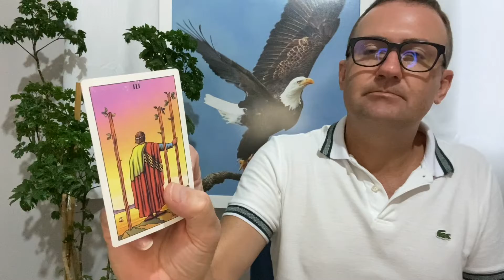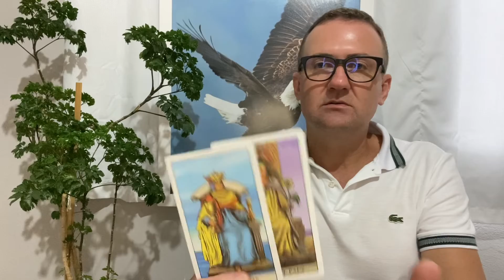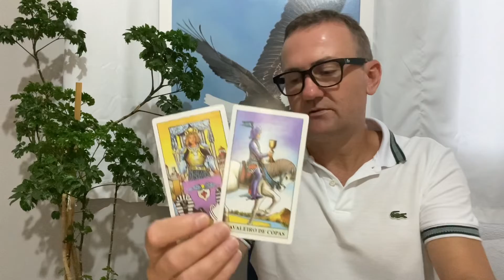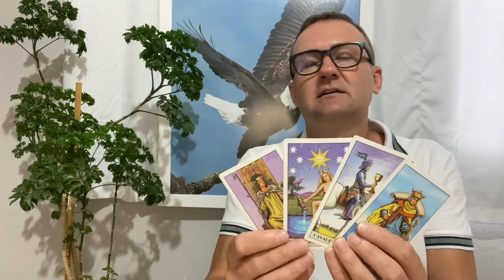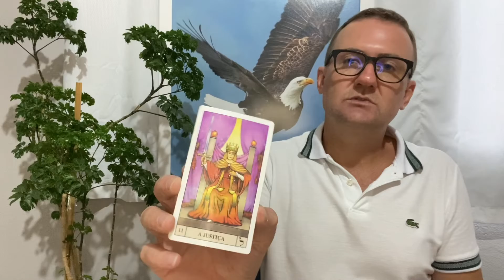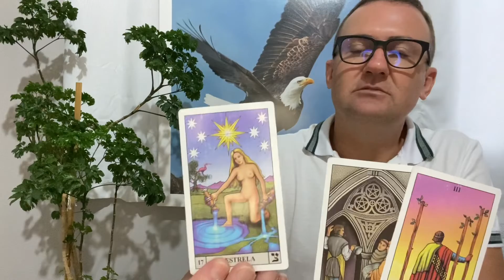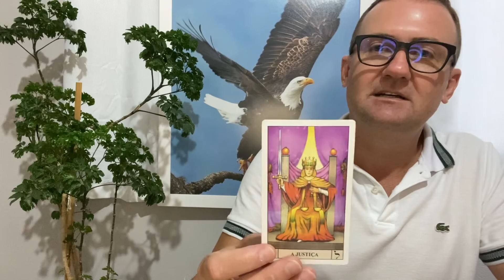ÁRIES TAROT MARÇO 2022 construindo com generosidade!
Bem-vindos ao canal Despertar Consciente!